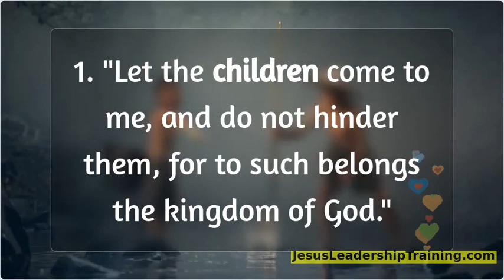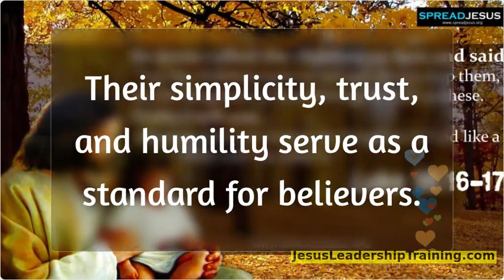What did Jesus say about Kids